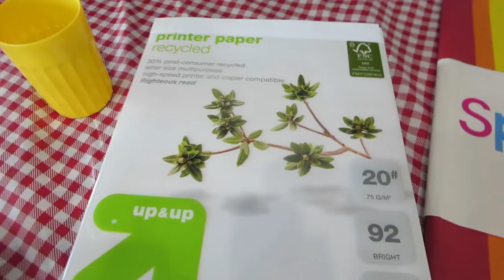How To Make A Birthday Piñata!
We made some piñata's for Brock's birthday party!
This video was produced in collaboration with Target, thanks Target!

I got all my summer essentials from Target and you can too!

Follow me, darlings!